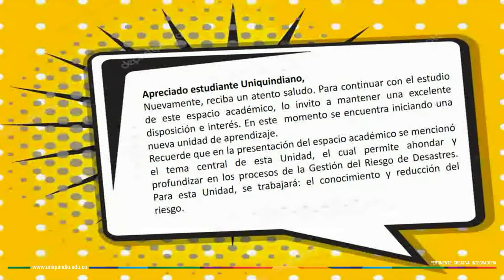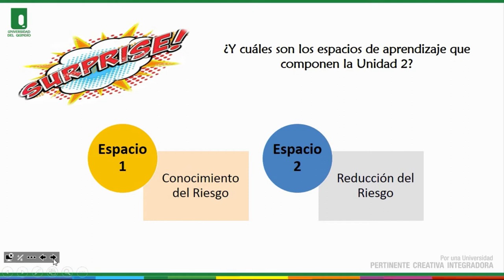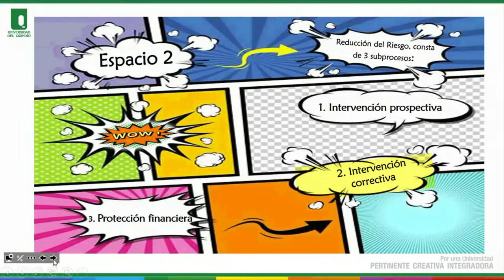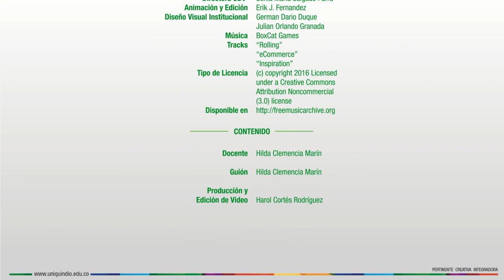Gestión del Riesgo de Desastres - Unidad 2